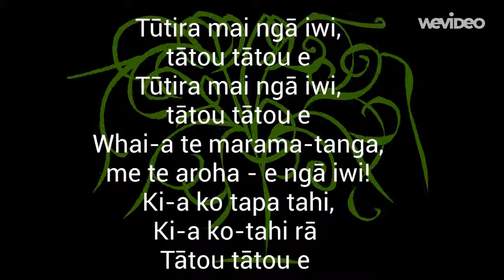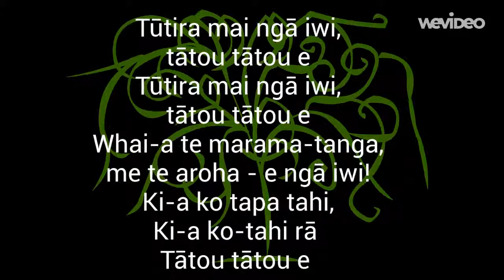Tutira mai nga iwi Lyrics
Tūtira mai ngā iwi,
tātou tātou e
tātou tātou e
Whai-a te marama-tanga,
me te aroha - e ngā iwi!
Ki-a ko tapa tahi,
Ki-a ko-tahi rā
Tātou tātou e
-Repeat